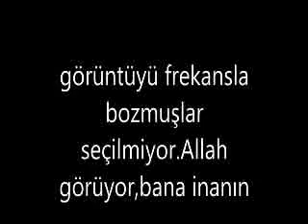kamera görüntüsünü ezan vakti bozan havlamalar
poşetle gezip belediye başkanının hayvan sokmayın dedikleri adil öksüz parkında yeni boklar,biri kapak olmuş nispet için.iftar kuyruğu ve pedo avni